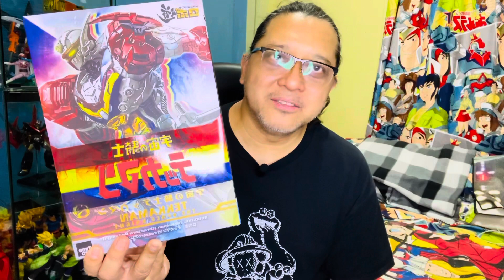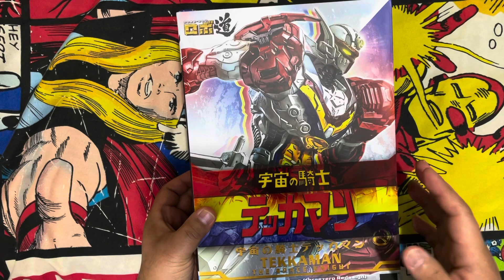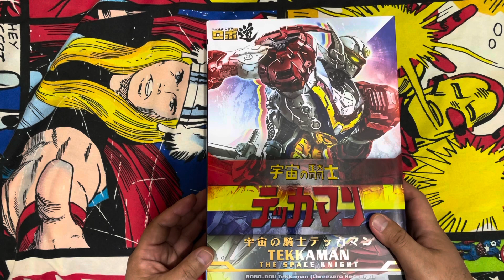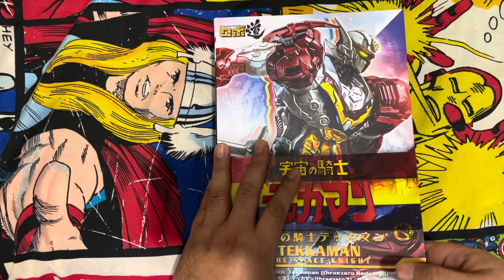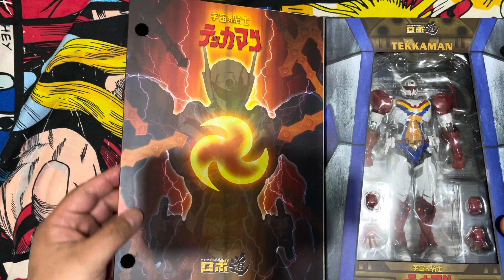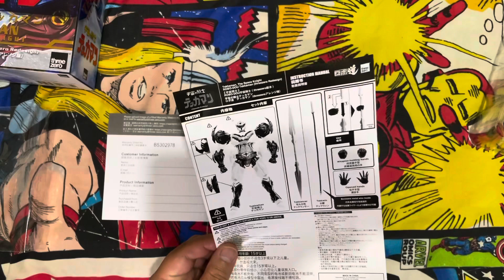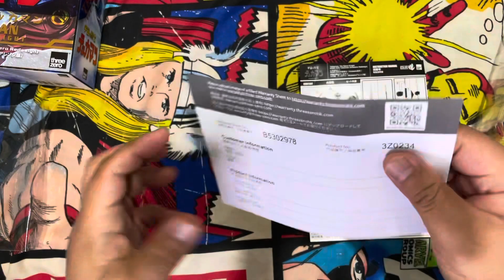Elevate Your Collection with THREEZERO / ROBO DOU TEKKAMAN SPACEKNIGHT Unboxing & Review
Get ready for an out-of-this-world unboxing experience as we bring you the iconic space-faring hero TEKKAMAN SPACEKNIGHT, reimagined by ThreeZero! Join us as we unwrap and review this 70's classic Tatsunoko production, filled with nostalgia and futuristic charm. From the sleek design to the impeccable attention to detail, this toy unboxing is a must-watch for fans and collectors alike. Immerse yourself in the adventures of TEKKAMAN SPACEKNIGHT as we explore every aspect of this remarkable figure. Don't miss out on this thrilling addition to your collection!